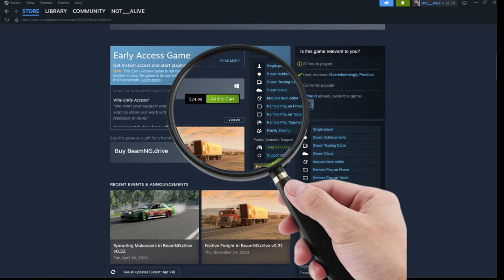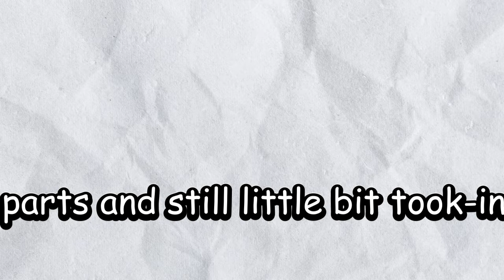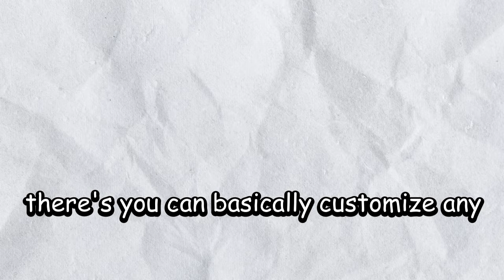Is BeamNG drive worth it 🤔| in exactly 6:21:25 minutes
In todays video I’m going to explain if beaming drive which is a soft-body physics driving game is worth buying if you enjoy the video like and sub because this video took me a long time to edit gaming youtube youtubevideo beamng_drive #2024